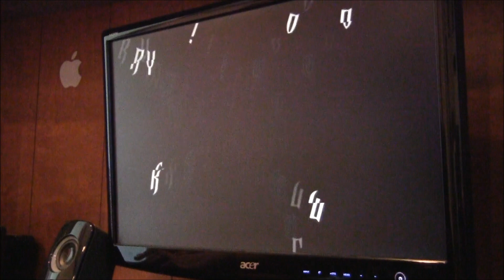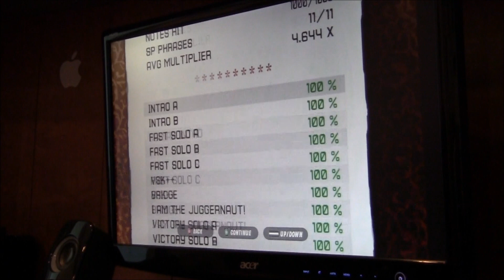JUGGERNAUT 100% FC!!! (268,218) OMG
WOW

...wait nevermind he's the only person I need to thank LOL

So I'm not even really sure what to say to this... just wow. I was working on this FC for so long a couple months ago and I decided to come back to it tonight and I got it on my 6th run... sort of like what happened with Synth Hero. Apparently I'm only the 6th person to FC this, and I beat gamingfreak3's score (I somewhat attempted to do a sort of SP path in this song, but honestly I could care less about the high score... I FC'D IT GOD DAMMIT).

So yeah. This is basically an awesome way to start the summer and I can't wait to play Juggernaut 2K! Even though someone will definitely get the FC before me, I'll likely go for that too. Oh and also UFO... and possibly Patterns. YAY